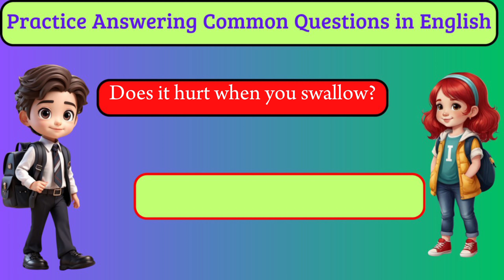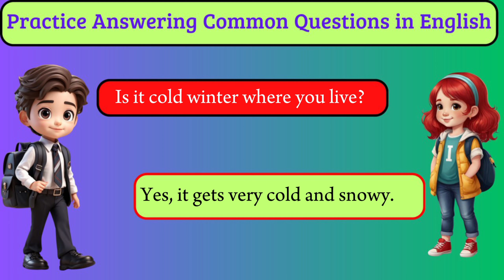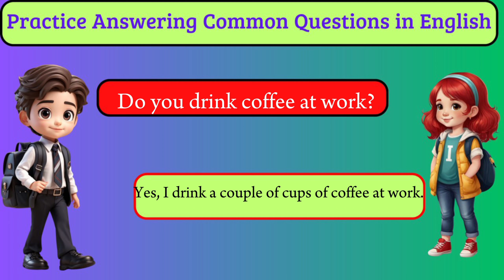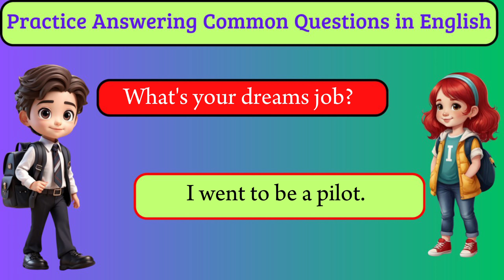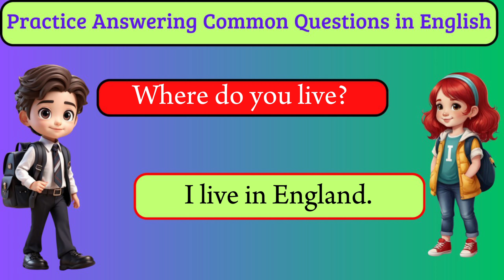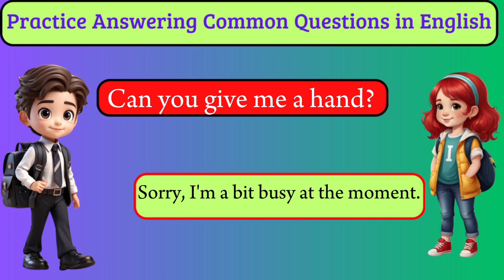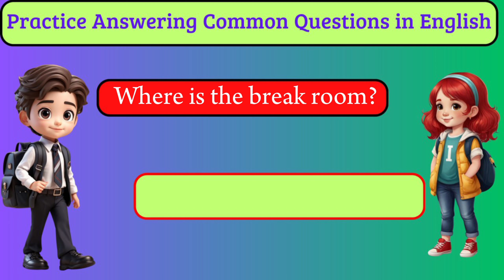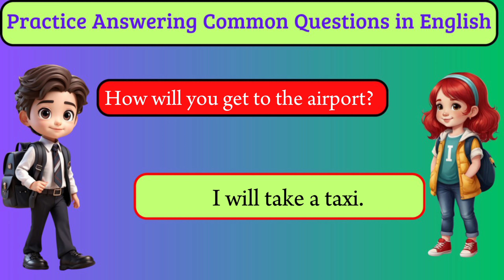Practice Answering Common Questions in English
english story
listen english story
story in english,learn english
english story with subtitle
learning english
english audiobook
english stories,english listening,
graded reader
lets english